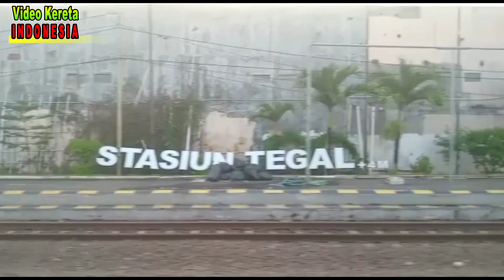Kereta Kamandaka Slawi ke Semarang Poncol 16 Maret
kereta Kamandaka relasi Cilacap ke Semarang via Purwokerto Slawi dan pemalang